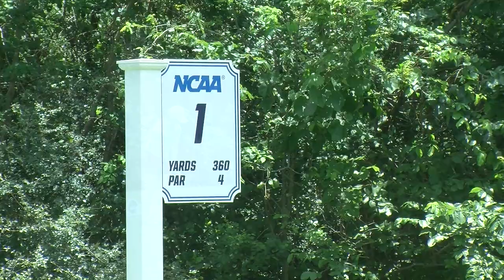2019 Stevenson Women's Golf NCAA Highlights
Sights and sounds from the Stevenson women's golf team's trip to the 2019 NCAA Division III Women's Golf Championship